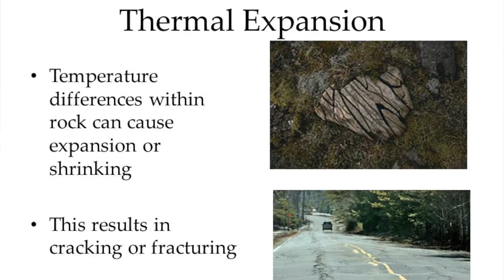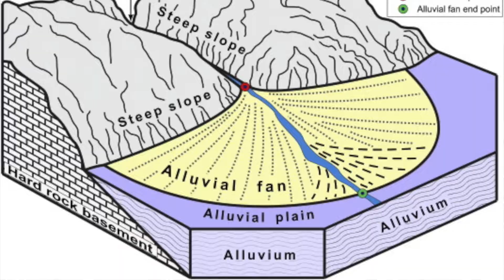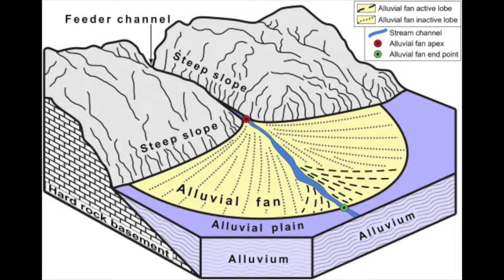What is an Alluvial Fan? EXPLAINED | Learning Geology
Learning about Geology and Alluvial Fans with Chad Keel. This video explains how alluvial fans are created and the contributing processes of erosion and weathering. We hope this video helps you learn more about Alluvial fans and geology.